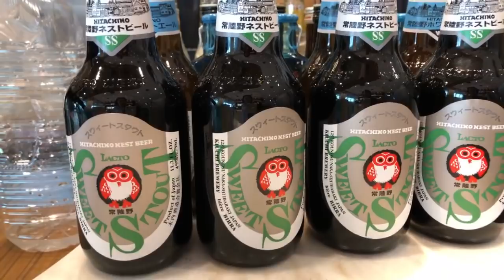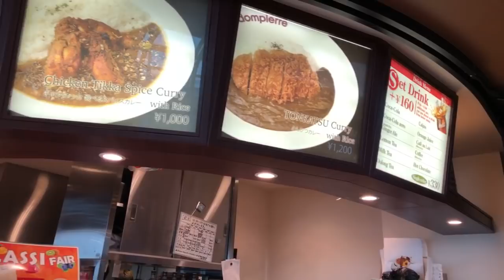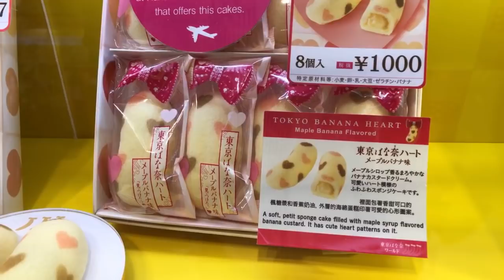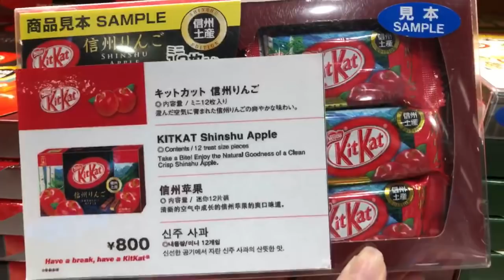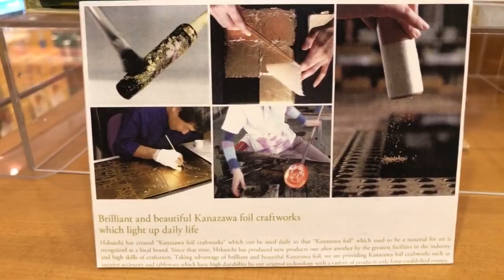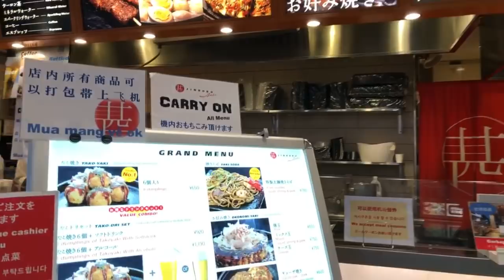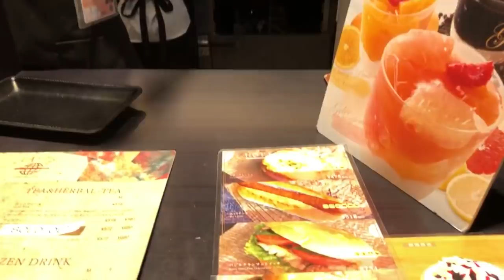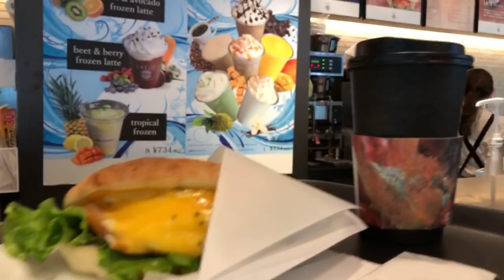Breakfast Hunt @ Haneda Int’l Airport | Duty Free Tour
From Ramen to Sushi and Okonomiyaki or Takoyaki, Haneda Int’l Airport duty free area has it all!

Follow me on another food hunt!

Ps: the bacon egg hot sandwich was good!

Off I am to Hong Kong 💕